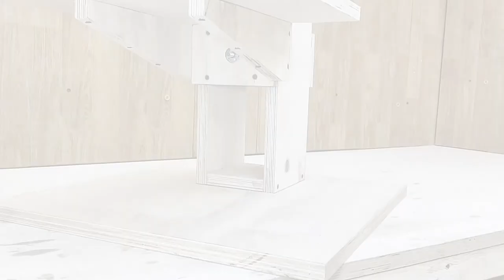How to make a Drill Press / homemade Drill Press / Самодельная стойка для дрели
В этом видео я покажу вам как я сделал себе сверлильный станок. Для постройки станка я использовал фанеру 21мм. Все распилы я делал с помощью моей торцовочной системы. Старался все делать максимально точно, много раз все перепроверял, в итого получился очень точный станок. Станок сверлить перпендикулярно на всей рабочей высоте. Единственный минус это старая дрель, в патроне есть не большой люфт. Надеюсь видео вам понравилось, а может быть кому то и помогло для создания своего станка.